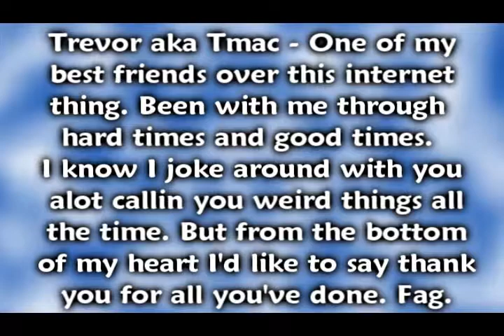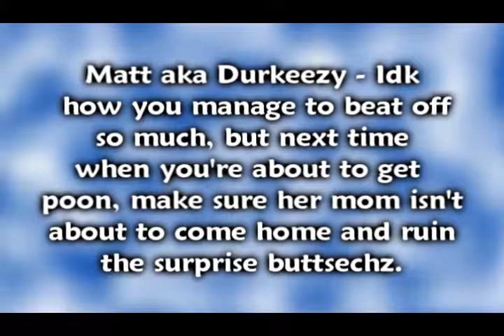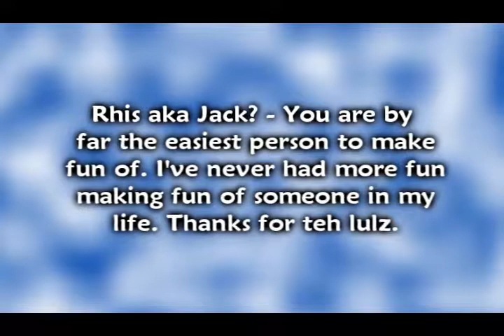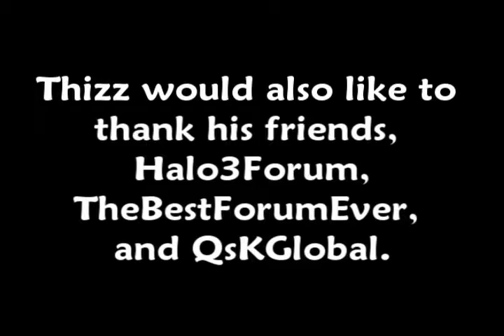Thizz :: MultiTage H2 and H3 :: Edited by Thizz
Good tage, the editing is sick. some of the clips are suburb. good shit thizz. QsK!